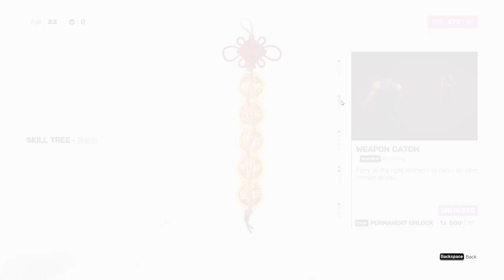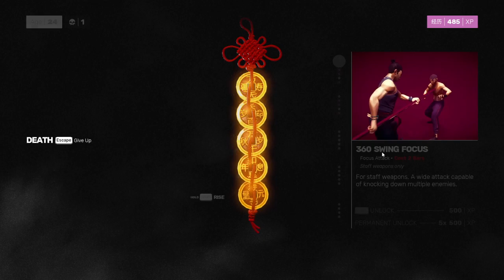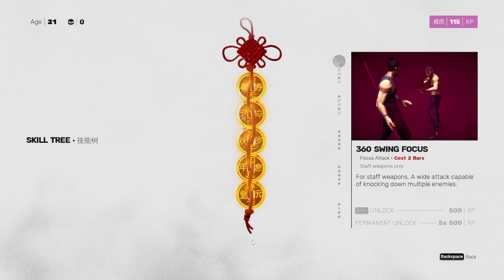PairODucks- A New Path